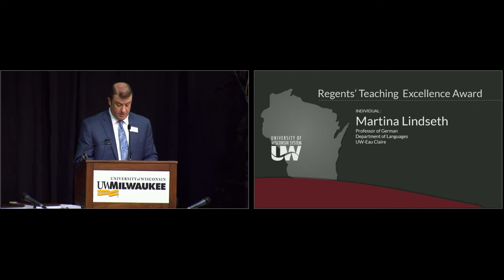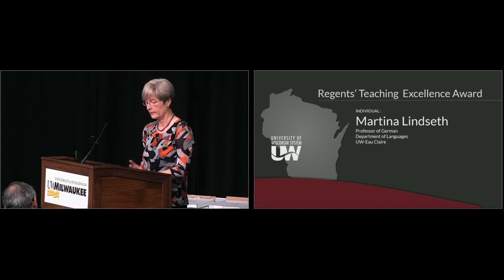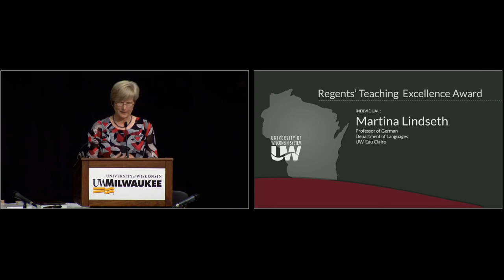Teaching Excellence Awards: Dr. Martina Lindseth, Department of Languages UW-Eau Claire